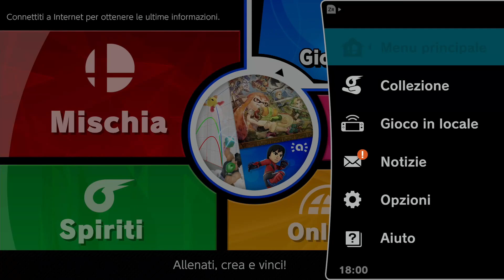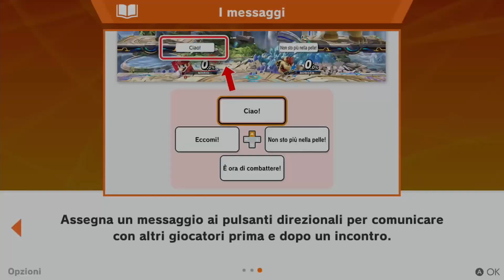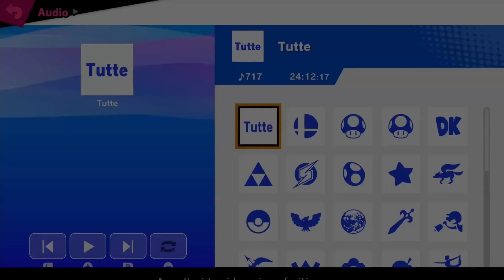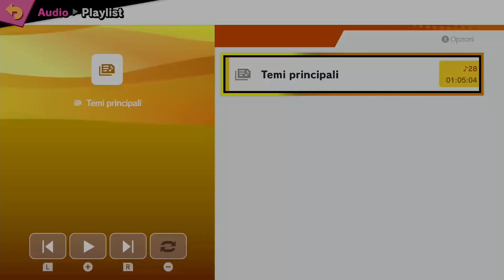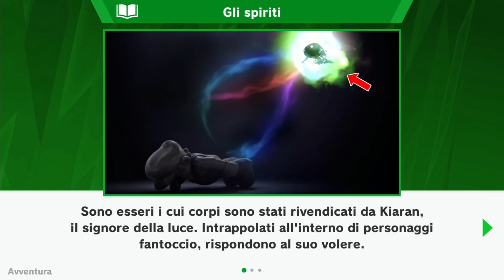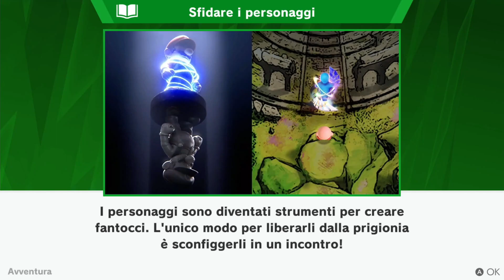My First Attempt Ever At Smash!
Super Smash Bros. Ultimate. Nintendo Switch. My first time ever with a Smash Bros title. Here's an overview plus some footage from the first battles in Solo Mode and World of Light. Gameplay w/ No Commentary.